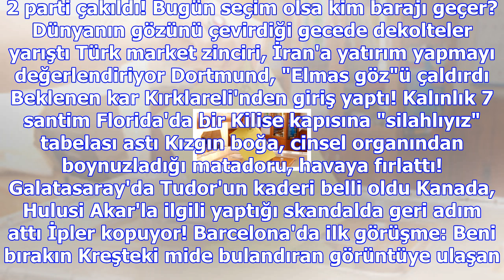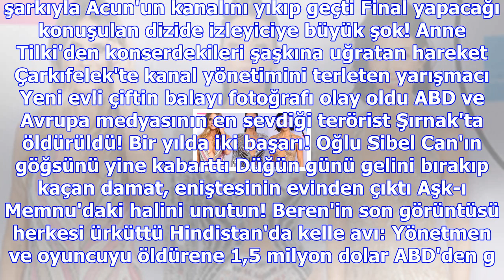Elazığ-diyarbakır yolunda midibüs devrildi: 2 ölü, 18 yaralı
Haberler » 3. Sayfa » Haber Elazığ, Diyarbakır, 3. Sayfa Dİiyarbakır'ın Ergani ilçesi yakınlarında k...